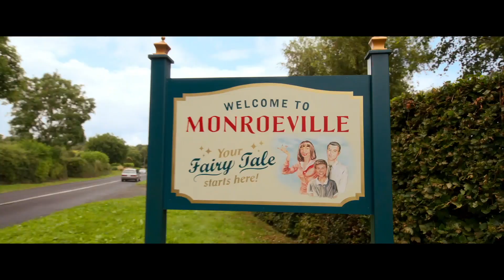Disenchanted Making the Magic Featurette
"Disenchanted" Making the Magic Featurette with cast commentary and behind the scenes
Disney+
   Ten years after her happily ever after, Giselle questions her happiness, inadvertently turning the lives of those in the real world and Andalasia upside down in the process.
   Cast:  Amy Adams, James Marsden, Patrick Dempsey, Maya Rudolph, Oscar Nuñez, Jayma Mays
Idina Menzel, Yvette Nicole Brown, Gabriella Baldacchino, Kolton Stewart, Rachel Covey
   Directed by: Adam Shankman